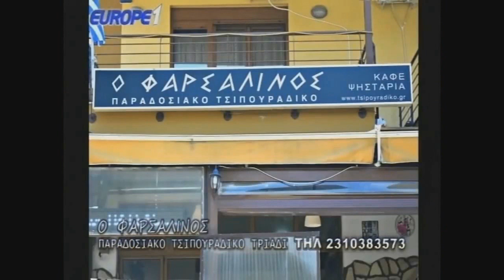Ραπτόπουλος ανάλυση Άγιαξ-ΠΑΟΚ «Χασάπης ο Διαιτητής. Με τρέλανε ο ΠΑΟΚ»